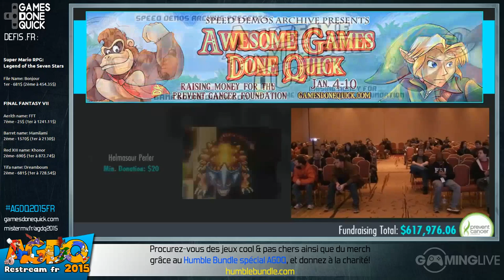The Legend of Zelda: A Link to the Past - [AGDQ 2015] Restream FR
Speedrun de The Legend of Zelda: A Link to the Past lors du restream FR de l'AGDQ 2015
Commentateurs : IncroyableBB, Sirocco & Linkorange
Runner : Andy

Chaine de Linkorange : http://